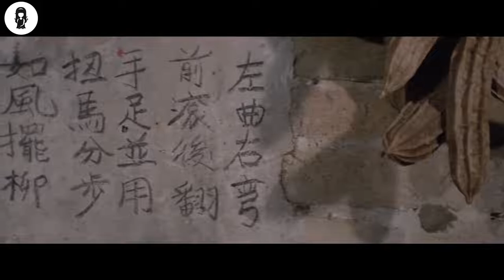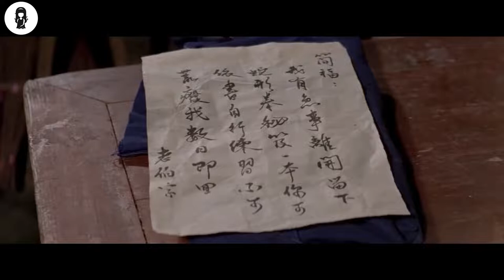BuIIied Janitor Learns KungFu From Old Beggar For Revenge| movie recap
Chien Fu, a janitor at a kung fu school, is constantly bullied by the teachers and students at the school. An old man comes to his rescue and teaches him kung fu manoeuvres to ward off his bullies.

MOVIE NAME= SN4KE 1N TH3 E4GL3'5 SH4D0W